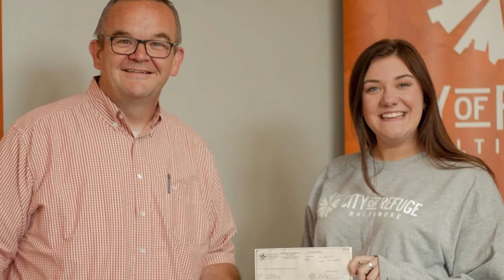A Baltimore Boost featuring Billy Humphrey of City of Refuge, Baltimore!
Meet Billy Humphrey, Founder & CEO of City of Refuge Baltimore!!!